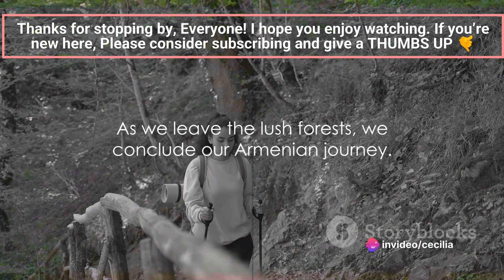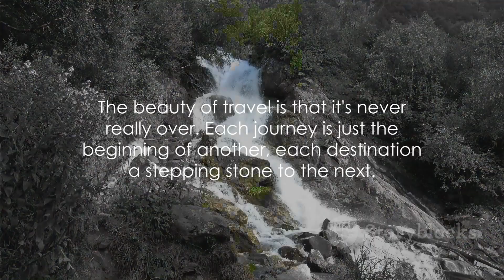Breathtaking landscapes of Armenia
Here are five interesting facts about Armenia:

Ancient Civilization:
Armenia is one of the oldest countries in the world with a rich history dating back to ancient times. The Kingdom of Urartu, situated on the territory of modern-day Armenia, was a powerful state in the 9th-6th centuries BCE.

First Christian Nation:
Armenia is recognized as the first nation to adopt Christianity as its state religion in the year 301 AD. This early conversion is attributed to St. Gregory the Illuminator, who played a crucial role in spreading Christianity throughout the region.

Mount Ararat:
Mount Ararat, an iconic symbol of Armenia, is traditionally believed to be the landing place of Noah's Ark after the Great Flood, as described in the Bible. However, Mount Ararat is currently located in Turkey, just across the border from Armenia.

Khachkars - Stone Crosses:
Armenia is known for its unique and intricately carved stone crosses called "khachkars." These crosses, often used as memorial stones, are recognized as a UNESCO Intangible Cultural Heritage. They typically feature a cross and various symbols, reflecting a blend of Christianity and indigenous Armenian beliefs.

Apricots and Brandy:
Armenia is famous for its apricots, often referred to as the "Armenian plum." The apricot is considered a national symbol, and Armenia is known for producing high-quality apricots. Additionally, the country is renowned for its brandy, with the Ararat brandy being particularly well-regarded.

Armenia's cultural heritage, historical significance, and contributions to early Christianity make it a fascinating and unique country in the South Caucasus region.

Armenia Unveiled: A Journey Through the Best Sceneries
OUTLINE:
00:00 Introduction to Armenian Scenery
00:59 Yerevan - The Pink City
02:24 Lake Sevan - The Blue Pearl
04:20 Tatev Monastery - The Monastic Marvel
06:20 Dilijan National Park - Armenia's Switzerland
08:18 Conclusion

Check out my  my Udemy course on how to Free Yourself From Type 2 Diabetes:
The first 2 lectures are FREE